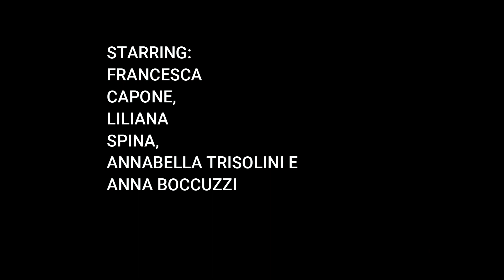TAKAGI E KETRA FT ANNA, SHIVA E GEOLIER EVERYDAI (VIDEOCLIP HD)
Music video by Takagi & Ketra, Shiva, ANNA performing EVERYDAY.